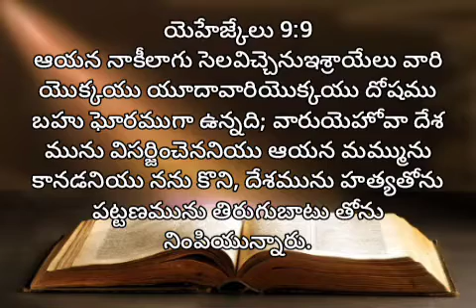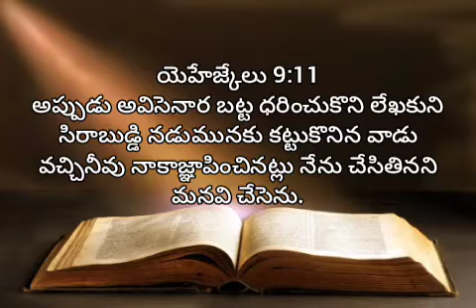యెహేజ్కేలు | 9 వ అధ్యాయము | audio bible telugu | living words tanuku